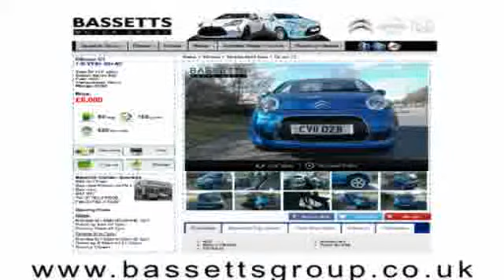2009 CITROEN C2 VTR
2009 CITROEN C2 VTR, 3 DOOR HATCHBACK, PETROL, in BLACK.